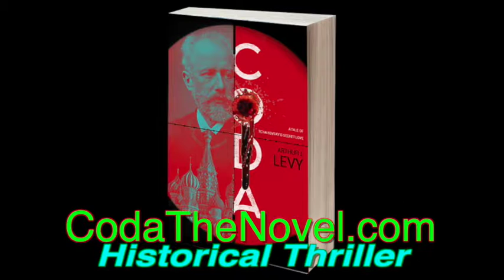CODA, a thriller about gay Tchaikovsky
CodaTheNovel.com - you won't put it down. Historical thriller.